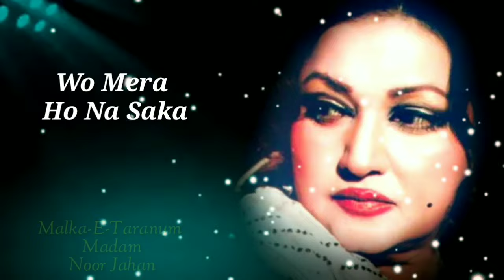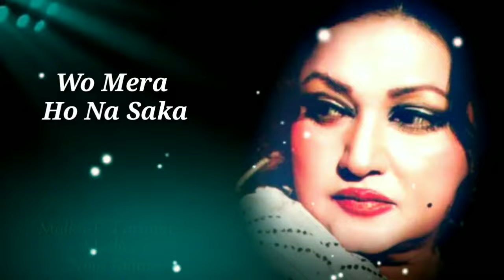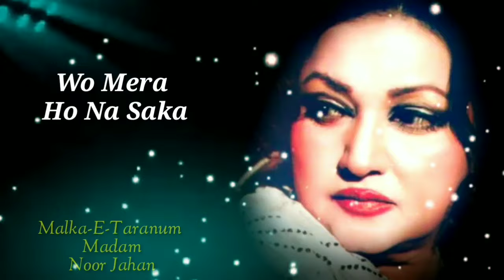Wo Mera Ho Na Saka | Malka-E-Taranum | Noor Jahan